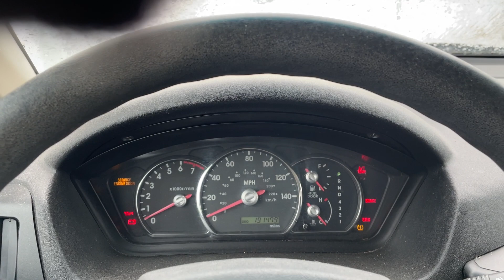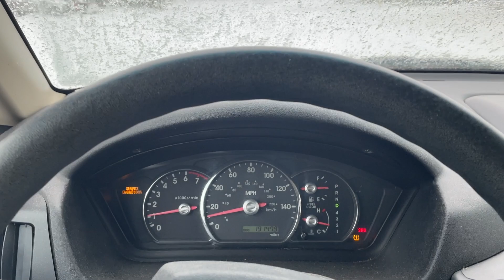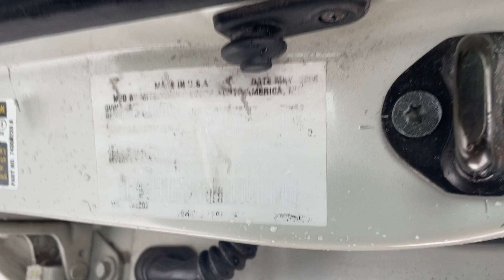Virtual Test Drive 2006 Mitsubishi Endeavor LS 4A4MN21S16E073607 Twin Cities Auctions